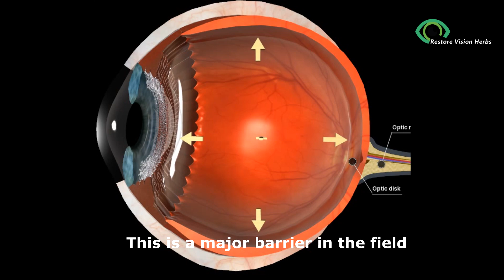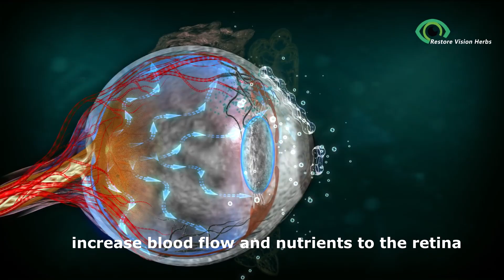How to reactivate the optic atrophy caused by glaucoma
In glaucoma, the nerve fibers carrying peripheral vision are affected first. This reduction in side vision can be gradual and is usually asymptomatic. By the time it affects central or reading vision, tremendous damage to the nerve has already occurred.

For these glaucoma patients, there are no effective treatments to regenerate nerve cells or to restore connections between the eye and brain once the optic nerve is completely lost. This is a major barrier in the field and one that must be overcome. Electrical stimulation of the optic nerve (AC STIM) facilitates axonal regeneration and survival of retinal ganglion cells. AC STIM cannot regenerate the dead nerve cells, but can effectively stimulate the dormant optic nerve cells and halt the progression of vision loss.

Meanwhile, StemActiv herbal supplement contains natural ingredients which can dilate the blood vessels, increase blood flow and nutrients to the retina and activate the dormant optic nerve cells. StemActiv also contains lot of anti-inflammatory, anti-oxidative and anti-apoptosis components, which accelerate the detoxification of the metabolic waste and optimize the micro environment of the retina.

The natural remedies for optic atrophy caused by glaucoma are very effective. Over 70% of patients see the improvement after 10 to 15 months of continuous intervention.